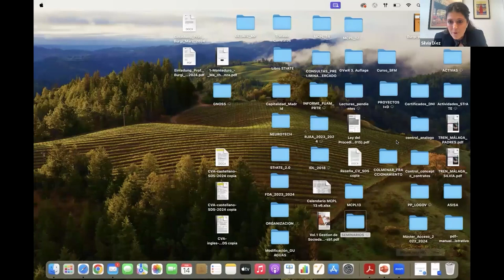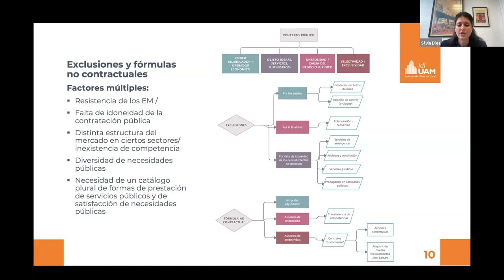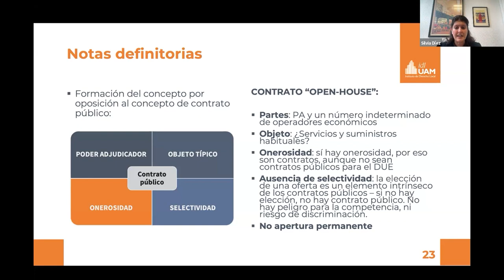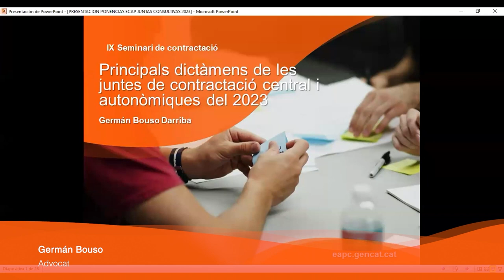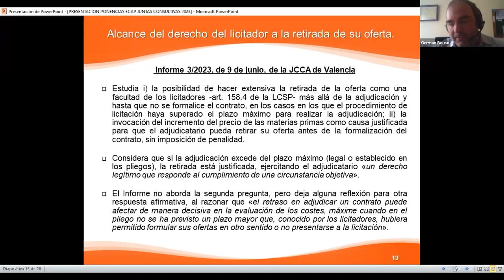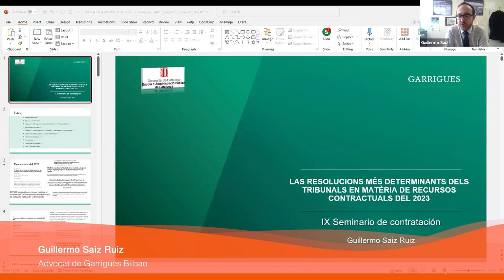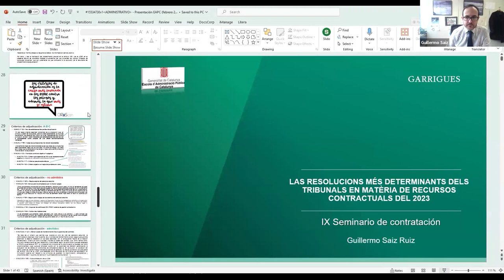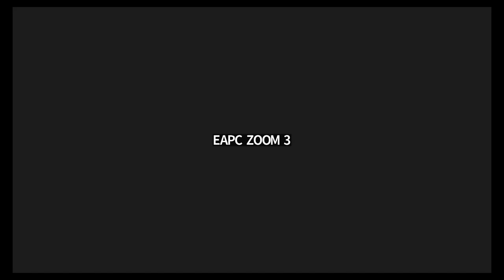IX Seminari de contractació. Sessió 2 (14/02/2024)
PRESENTACIÓ

Per assolir un nivell avançat d'anàlisi i d'intercanvi de coneixements i d'experiències, el Seminari de contractació proposa una metodologia que fomenta la participació activa de les persones admeses.

OBJECTIUS
1. Aprofundir en els coneixements propis dels professionals de l'àmbit de la contractació pública.
2. Conèixer bones pràctiques en l'àmbit de la contractació pública.
3. Debatre amb altres professionals d'aquest àmbit sobre els continguts i novetats exposades.

PROGRAMA
Els contractes open House a l'Administració Local, comprar sense licitar. Tribunals de contractació. Qüestions més rellevants resoltes durant l'any 2023. Els principals temes dictàmens de les Juntes Consultives de Contractació del 2023

PONENTS
Silvia Díez Sastre
Institut de Dret Local de la Universitat Autònoma de Madrid

Secretari general de l'Ajuntament de Vilanova i la Geltrú

Germán Bouso
Advocat

Guillermo Saiz Ruiz
Advocat de Garrigues Bilbao